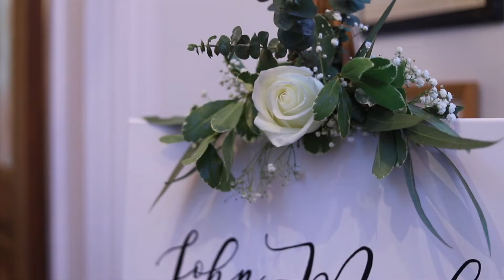Laurel & John Mark Harris Wedding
Location: Shubuta Baptist Church Shubuta, MS & The Loft Restaurant Laurel, MS
Equipment: Canon 6D Mark 2 & DJI Ronin S